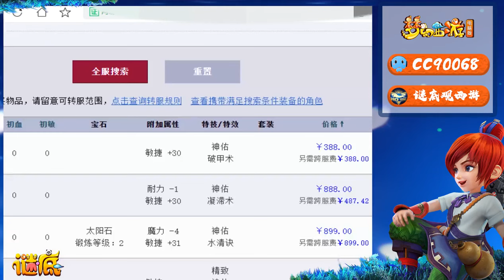梦幻西游：老王鉴定出逆天双蓝字地府武器，一看藏宝阁，芭比Q了